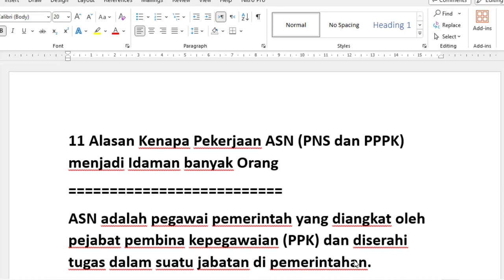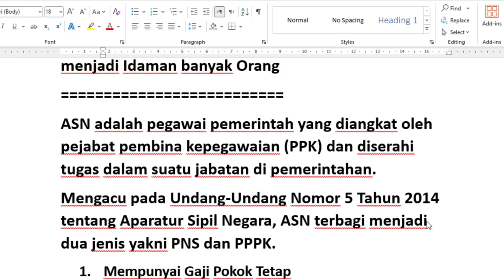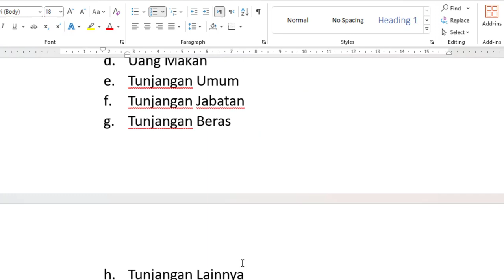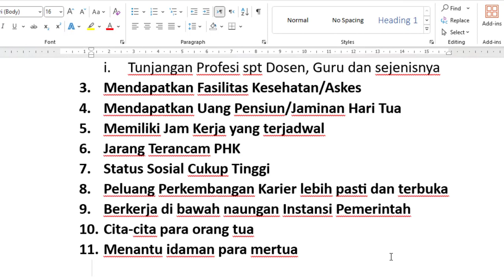11 Alasan Kenapa Pekerjaan ASN (PNS dan PPPK) menjadi Idaman banyak Orang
11 Alasan Kenapa Pekerjaan ASN (PNS dan PPPK) menjadi Idaman banyak Orang
ASN adalah pegawai pemerintah yang diangkat oleh pejabat pembina kepegawaian (PPK) dan diserahi tugas dalam suatu jabatan di pemerintahan.
Mengacu pada Undang-Undang Nomor 5 Tahun 2014 tentang Aparatur Sipil Negara, ASN terbagi menjadi dua jenis yakni PNS dan PPPK.
1. Mempunyai Gaji Pokok Tetap
Baik PNS atau PPK akan menerima gaji secara rutin tiap bulannya. Besaran gaji tentunya beragam antara satu dengan orang lainnya, kemungkinan akan mengalami kenaikan gaji tergantung masa kerja, pangkat/jabatan yang dimilikinya dan peraturan gaji yang berlaku saat itu.
2. Dapat Tunjangan
Tunjangan yang dimiliki PNS atau PPPK baik yang melekat pada gaji pokok atau tidak  disesuaikan dengan ketentuan dan peraturan berlaku, antara lain
a. Tukin (Tunjangan Kinerja)
b. Tunjangan Suami/Istri
c. Tunjangan Anak
d. Uang Makan
e. Tunjangan Umum
f. Tunjangan Jabatan
g. Tunjangan Beras
h. Tunjangan Lainnya
i. Tunjangan Profesi spt Dosen, Guru dan sejenisnya
3. Mendapatkan Fasilitas Kesehatan/Askes
4. Mendapatkan Uang Pensiun/Jaminan Hari Tua
5. Memiliki Jam Kerja yang terjadwal
6. Jarang Terancam PHK
7. Status Sosial Cukup Tinggi
8. Peluang Perkembangan Karier lebih pasti dan terbuka
9. Berkerja di bawah naungan Instansi Pemerintah
10. Cita-cita para orang tua
11. Menantu idaman para mertua